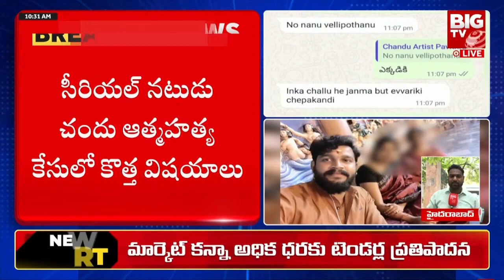నేను వెళ్లిపోతున్నా.! | Serial Actor Chandu Last Words | Pavithra Jayaram | BIG TV